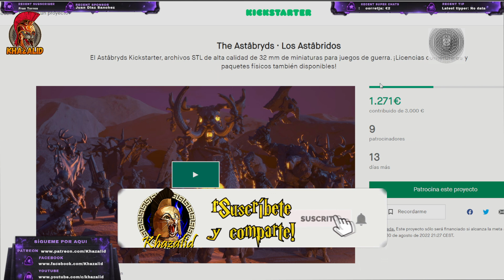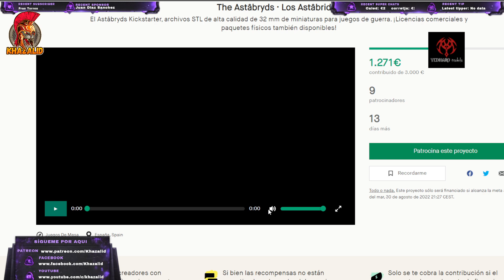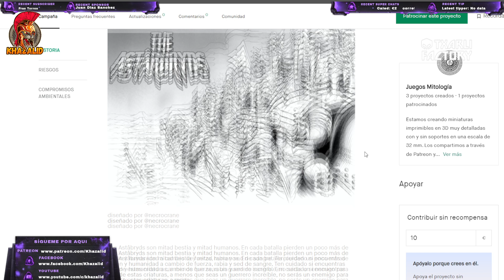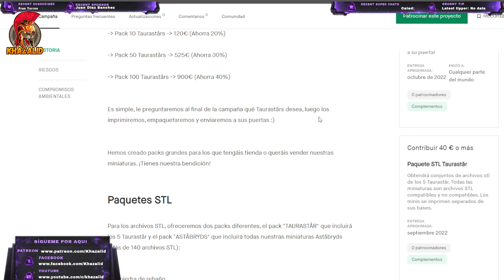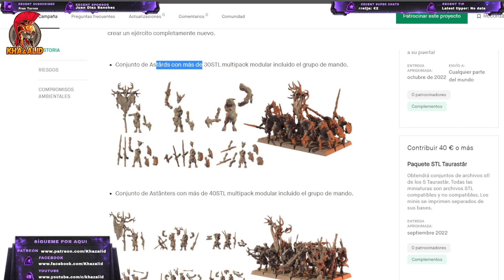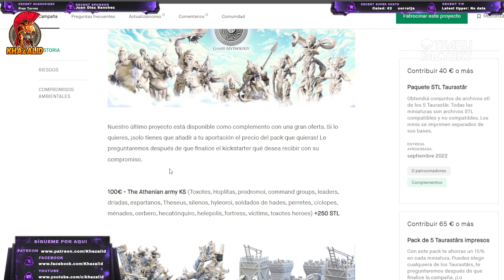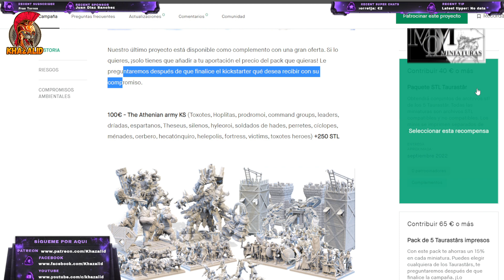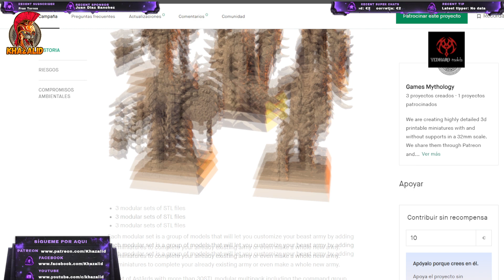🌀Kickstarter The Astabryds🌀EJÉRCITOO de HOMBRES BESTIA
🔴MATERIAL UTILIZADO🔴
MIS AEROS
🔴MASCARA SEGURIDAD Y GAFAS
🔴GAFAS SEGURIDAD
🔴MÁSCARA SEGURIDAD
🎁 Caja de luz
🎥 Camara Lumix G7
🌟Focos Amzdeal Softbox Focos
🌟 Limpiador Ultrasonidos

PINCELES:
Windsor 🚩RECOMENDADO
5 pinceles
9 pinceles

     IMPRESORA 3d
🚩LA MEJOR🚩ELEGOO MARS PRO2
🌟Pantalla MONO ELEGOO MARS PRO
🚩ELEGOO MERCURY MAQUINA DE LAVADO
🌟ENDER 3 EN OFERTA EN AMAZON!
🚩FEP Grandes